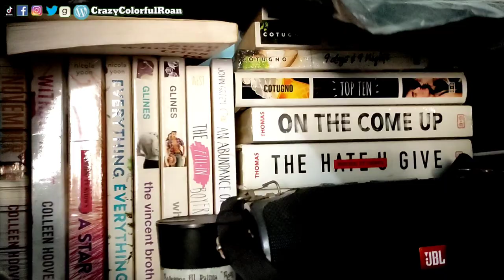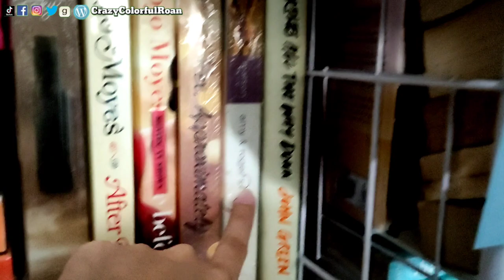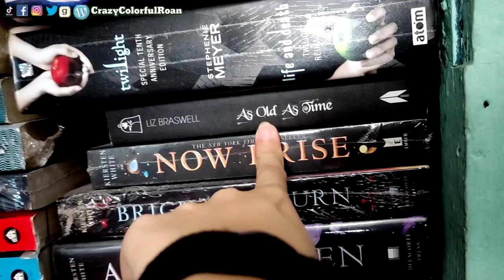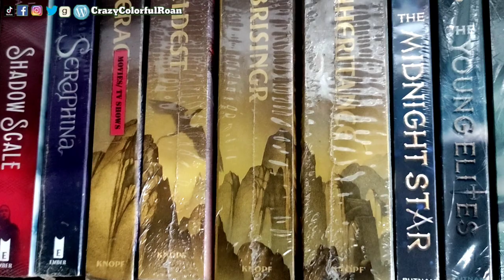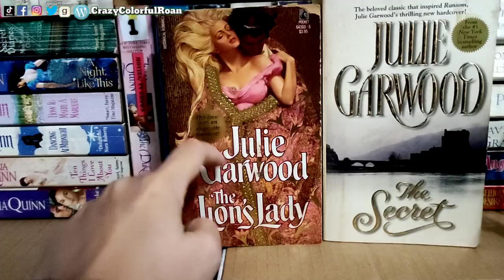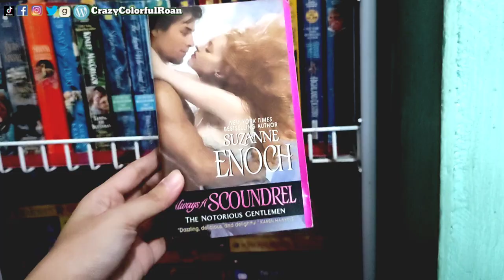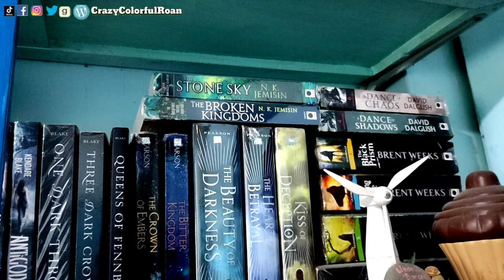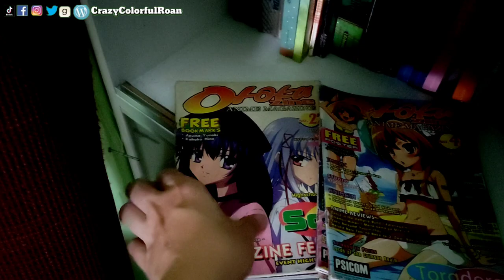BOOKSHELF TOUR | I love filming this but I hate editing this😂 FULL TOUR | Booktube Philippines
Hello everyone!!! I hope you can enjoy this video until the end.

MacLeod's description:
Genre: Silent Film Score
Length: 2:07
Instruments: Piano
Tempo: 129

ISRC: US-UAN-11-00737
Bouncy, Dark 2010

Bookshelf Tour
Bookshelf PH
Bookshelf Tour Philippines